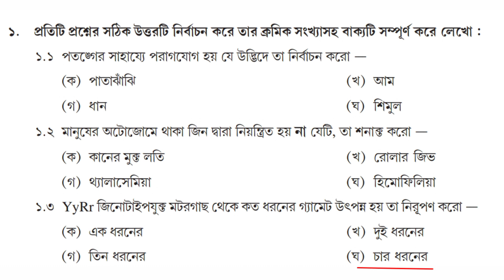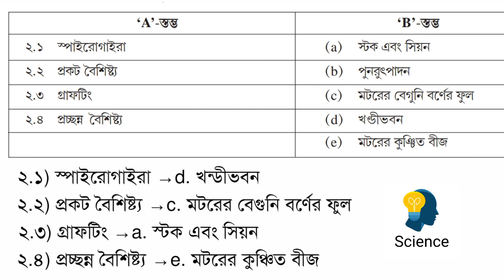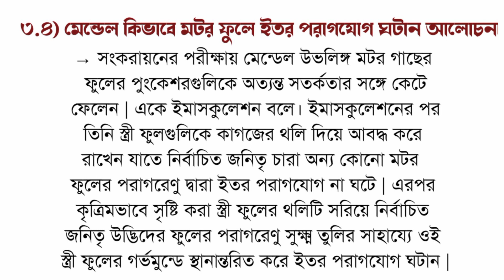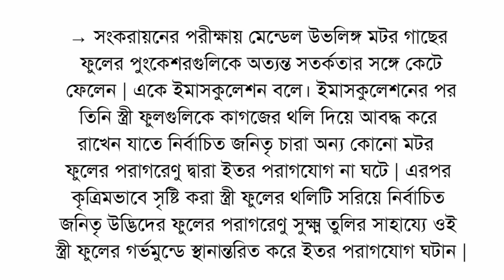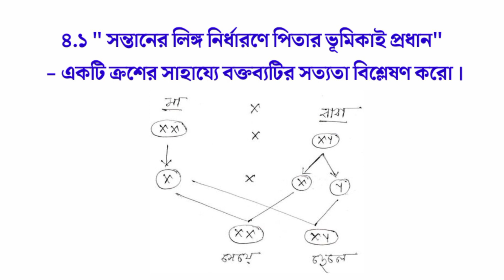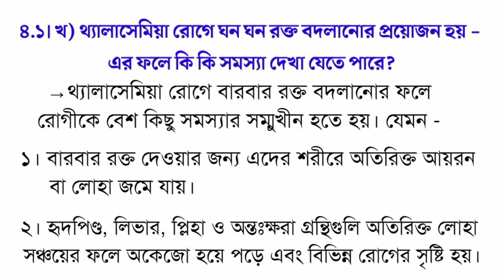VIDEO 7 : Madhyamik Life Science Question Answer Discussion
Model Activity Task Class 10 Life Science Part 7 | Class 10 Life Science Part 7 Activity Task | New Model Activity Task Full Solution by Swagata Dhut | Part 7 Full Solution for Madhyamik Students

🔴 Class 10 Life Science Free Course

🔴 Today's Topic : -

Model activity task class 10 life science, Model activity task class 10 life science part 7 answer,
model activity task life science part 5,
Model activity task class x life science part 7,
Model activity task class x life science,
class 10 life science model activity task part 5,
2021 model activity task,
october 2021 model activity task,
september 2021 model activity task,

class 10 model activity task life science part 7,
class 10 life science part 6,
model activity task,
class 10 life science part 5,
class 10 life science part 7,
class 10 life science mock test,
class 10 life science part 4 model activity task,
class 10 life science part 5 model activity task,
class 10 life science part 6 model activity task,
class 10 life science model activity task,
মডেল অ্যাক্টিভিটি টাস্ক class 10,
model activity task class 10,
october new model activity task,
september new model activity task,
class 10 life science part 6 new model activity task,
class 10 life science october activity task,
part 6 full solution,
life science part 6 answers pdf,
class 10 september activity task,
model activity task class 10 part 7 life science.